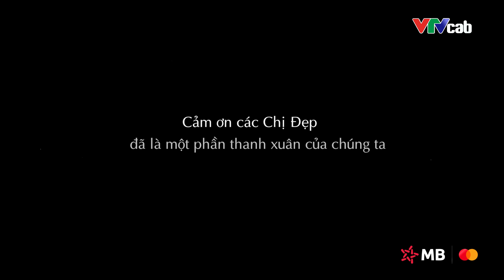Phương Vy nức nở vì chia tay bạn thân đầu tiên, Đoan Trang NÉN CẢM XÚC dặn dò đàn em